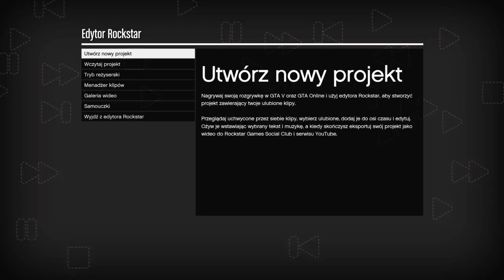JAK ZAGRAĆ KAŻDĄ POSTACIĄ W GTA V BEZ MODÓW KODÓW CZY TRAINEROW??? (Tryb Reżyserski) PC, PS4, XBOX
Jak zagrać zwierzęciem w GTA V?
Cheng Jr.
Jak zagrać Lamarem w GTA V?
Jak zagrać Bradem w GTA V?
Jak zagrać każdą postacią w GTA V BEZ MODÓW KODÓW CZY TRAINERÓW???
Moce tryby reżyserskiego tylko u mnie tak wyjaśnione i przedstawione!!!

Wykonane dzięki: SHAREfactory

Wyprodukowane przez: HTG_CSC